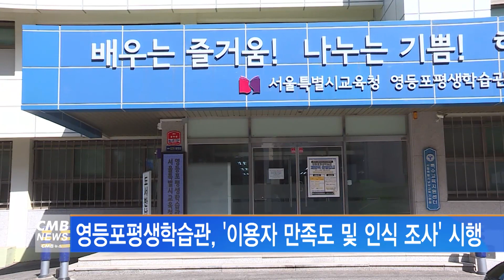[서울뉴스]영등포평생학습관, '이용자 만족도 및 인식 조사' 시행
영등포평생습관이
이용자 만족도 및 인식 조사를 시행합니다.

도서관의 사회적 가치에 대한 인식을 알아보고
평생학습관 이용에 대한 만족도를 조사하기 위하여 실시되는 것으로
도서관 이용자는 물론 비이용자와 지역주민 누구나 참여할 수 있습니다.

조사기간은 이달 30일까지로
네이버폼을 통해 설문에 참여하면 되며

12월 중순 발송예정입니다.